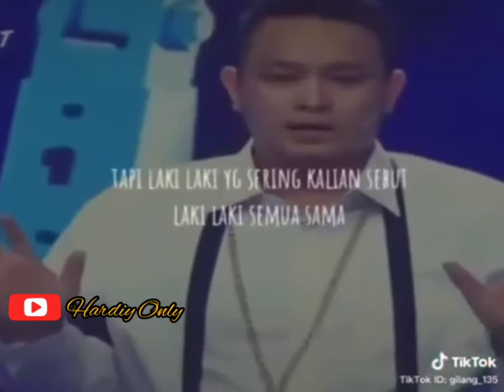Gilang Dirga story Quetes berkelas